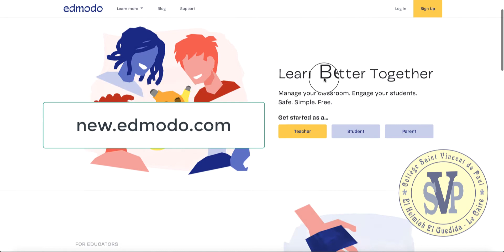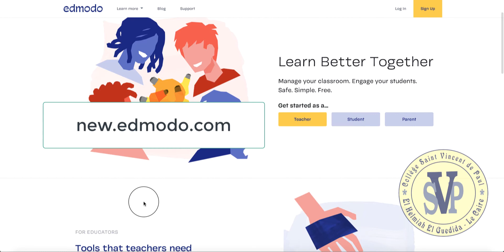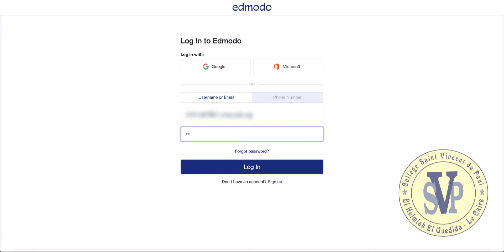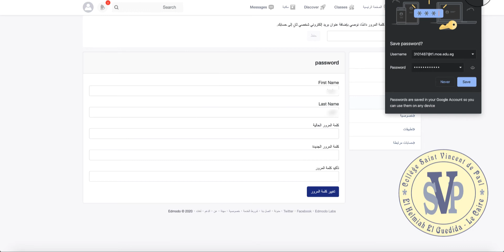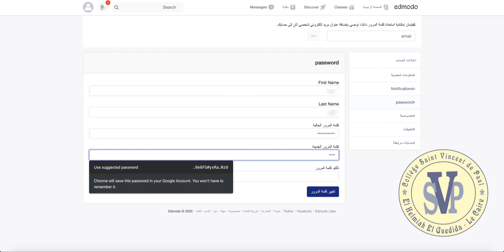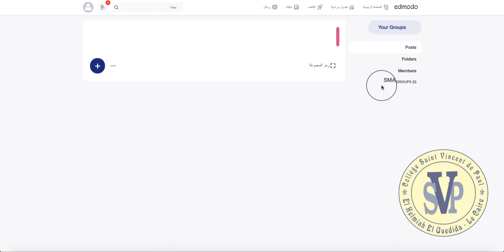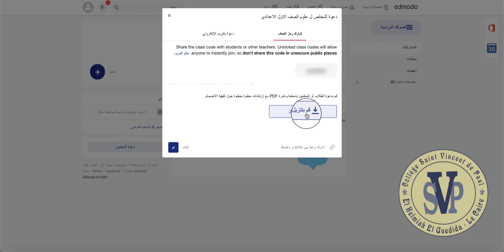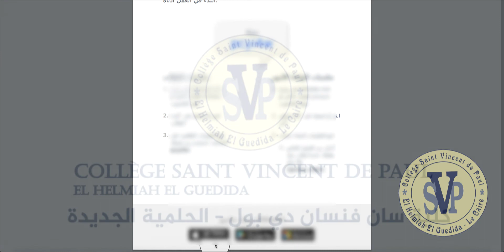EDMODO شرح كيفية تفعيل حساب المدرسين على منصة